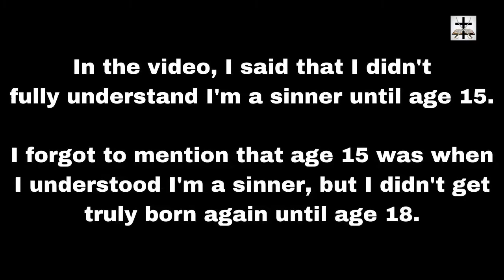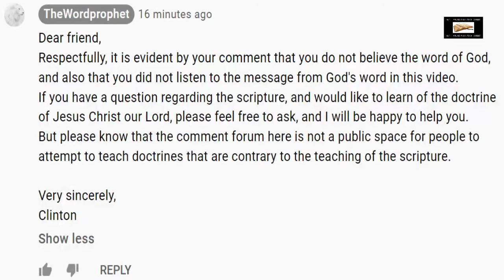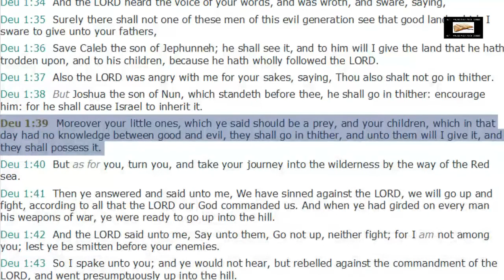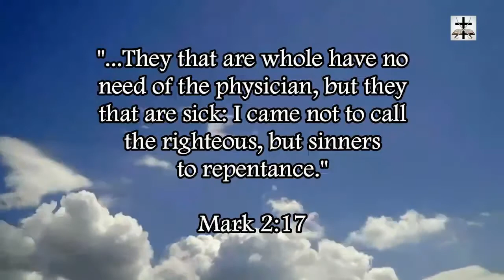What Is The Age Of Accountability?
This video is refuting the Catholic heresy of "thewordprophet." The Catholic Church Catechism paragraph 1250 teaches that babies receive the new birth at baptism and babies go to hell if they are not baptized. The heresy that babies and young children go to hell is a wicked Roman Catholic lie, and "thewordprophet" is espousing this wicked Catholic heresy.

Simply read Matthew 18:10-14, and you will clearly see that children are safe in the Lord (which contradicts the heresies of Roman Catholicism regarding babies needing the new birth).